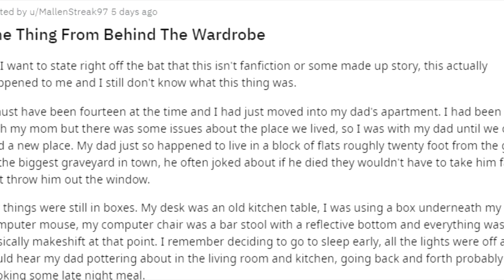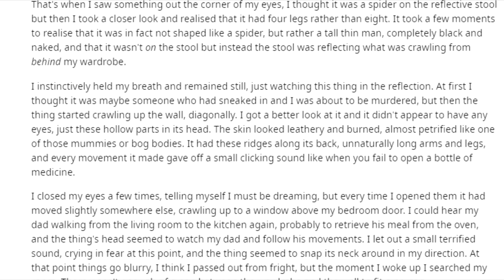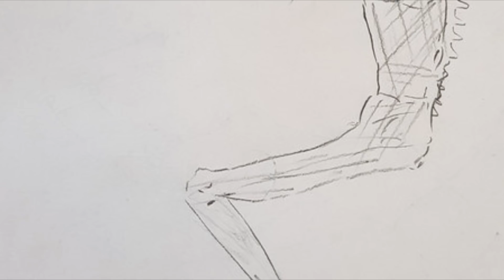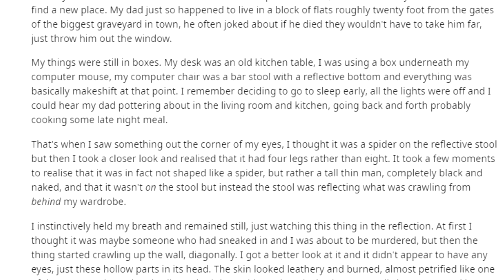Dormía en su Nuevo Departamento a un lado de un Cementerio y al Despertar vio esto en su Habitación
En internet existen demasiadas historias escalofriantes en las que se habla de fenómenos sobrenaturales relacionados con seres sombra y criaturas malignas que serían capaces de atacarnos. En este video, analizaremos un suceso bastante extraño y perturbador que recientemente se está dando a conocer en Reddit.